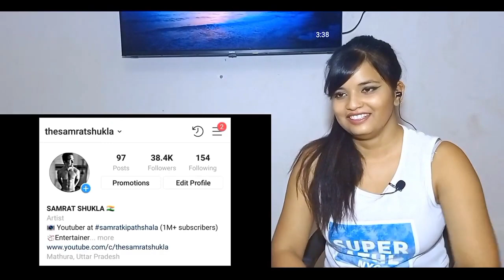Funny Newspaper Headlines Samrat Ki Pathshala Reaction